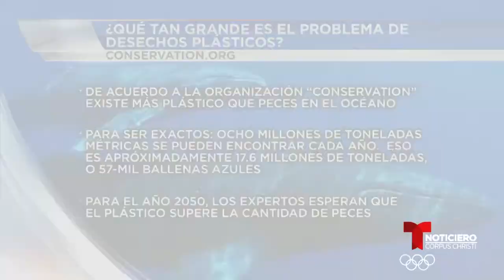Estudiantes de A&M-CC crean robot para limpiar el océano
Estudiantes de A&amp;M-CC crean robot para limpiar el océano